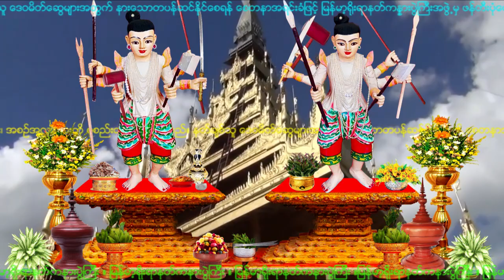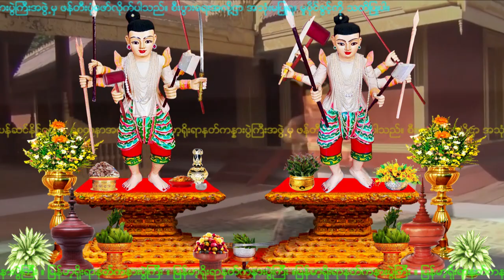NAT-98 ရွင္ျဖဴ ရွင္ညိဳ (ရှင်ဖြူ ရှင်ညို)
ရွင္ျဖဴ ရွင္ညိဳ
ေတးသံသြင္း။ ဟသၤာ
အဆိုေတာ္။ ပန္တ်ာေက်ာ္ညြန္႔

ျမန္မာ့ရိုးရာနတ္ကနားပြဲၾကီး အဖြဲ႕မွ နတ္ခ်င္း၊ နတ္သံ၊
နတ္ေခ်ာ့၊ နတ္ပင့္၊ ဓာတ္ႏွင့္သိုက္၊ ရိုးရာ၊ သီခ်င္း၊ မွတ္
တမ္း၊ အစဥ္အလာမ်ားကို စုစည္းထားျခင္းျဖစ္သည္။
နတ္ခ်စ္သူ ေဒဝမိတ္ေဆြမ်ားအတြက္ နားေသာတပန္
ဆင္ႏိုင္ေစရန္ ေစတနာအရင္းခံျဖင့္ ျမန္မာ့႐ိုးရာနတ္
ကႏၷားပြဲႀကီးအဖြဲ႕မွ ဖန္တီးပံုေဖာ္လိုက္ပါသည္။ စီးပြား
ေရးအလို႔ဌာ အသံုးမျပဳရ။  မူပိုင္ခြင့္ကို သတိျပဳပါ။

ရှင်ဖြူ ရှင်ညို
တေးသံသွင်း။ ဟင်္သာ
အဆိုတော်။ ပန်တျာကျော်ညွန့်

မြန်မာ့ရိုးရာနတ်ကနားပွဲကြီး အဖွဲ့မှ နတ်ချင်း၊ နတ်သံ၊
နတ်ချော့၊ နတ်ပင့်၊ ဓာတ်နှင့်သိုက်၊ ရိုးရာ၊ သီချင်း၊ မှတ်
တမ်း၊ အစဉ်အလာများကို စုစည်းထားခြင်းဖြစ်သည်။
နတ်ချစ်သူ ဒေဝမိတ်ဆွေများအတွက် နားသောတပန်
ဆင်နိုင်စေရန် စေတနာအရင်းခံဖြင့် မြန်မာ့ရိုးရာနတ်
ကန္နားပွဲကြီးအဖွဲ့မှ ဖန်တီးပုံဖော်လိုက်ပါသည်။ စီးပွား
ရေးအလို့ဌာ အသုံးမပြုရ။  မူပိုင်ခွင့်ကို သတိပြုပါ။